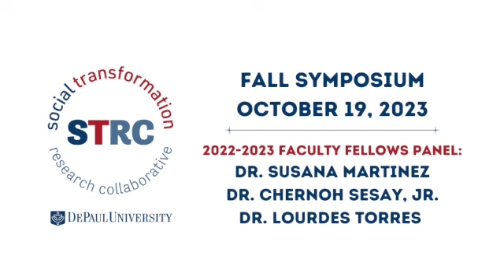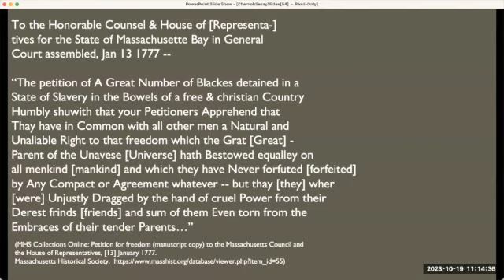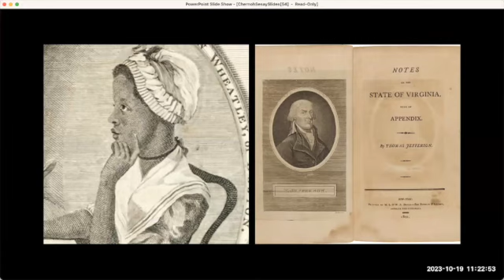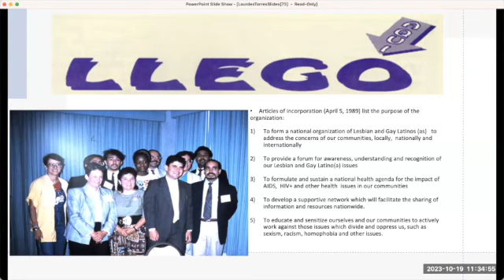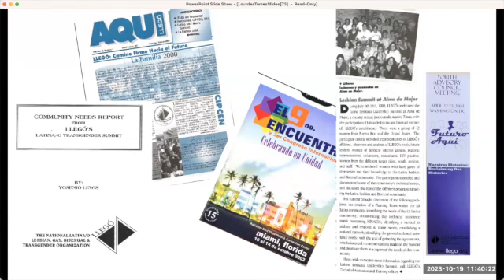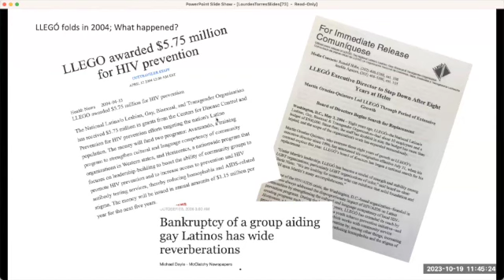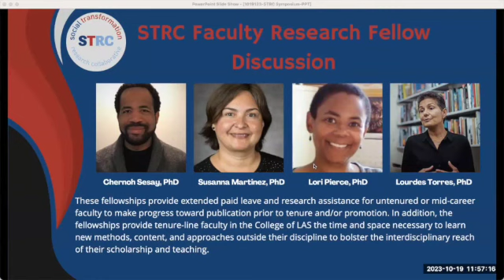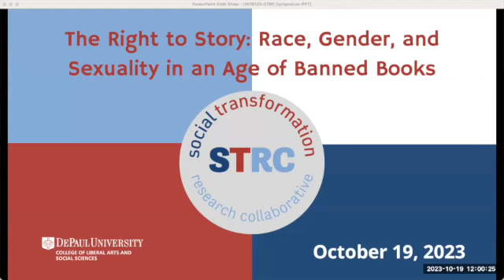2023 STRC Fall Symposium: Faculty Fellows | DePaul University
The STRC's inaugural cohort of faculty fellows deliver their presentations at the 2023 Fall Symposium, "The Right to Story: Race, Gender, and Sexuality in an Age of Banned Books." Faculty Fellows:

Dr. Susana Martínez, Research Fellow
“Coming of Age(ncy) on the Migrant Trail: Central American and Mexican Adolescent Journeys in Contemporary Young Adult Literature”

Dr. Chernoh Sesay, Jr., Research Fellow
"Black Boston and the Making of African-American Freemasonry: Leadership, Religion, and Fraternalism in Early America"

Dr. Lourdes Torres, Professional Development Fellow
"Toward a History of LLEGÓ"

Dr. Lori Pierce, Professional Development Fellow
"DNA Forensics and Genealogy" (absent, please see next video to listen to Dr. Pierce's talk).